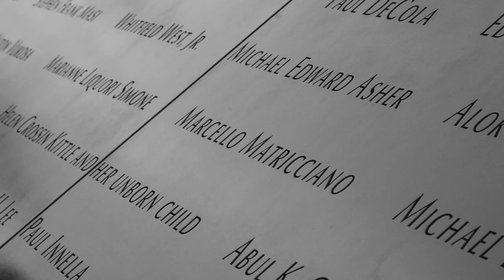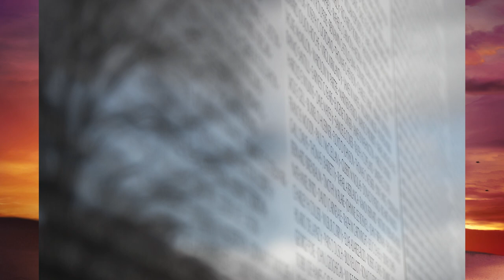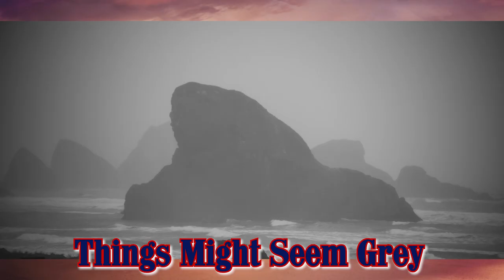America We Love You! Inspiring Music Video.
Times are tough. America will endure. Be safe everyone.

Music Eternity
By Whitesand